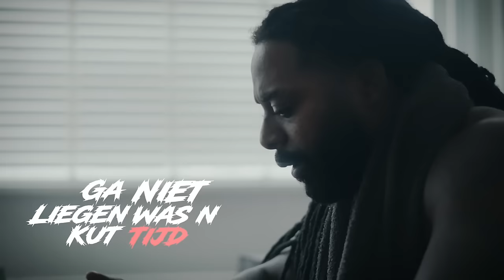Kempi - Ik Moest Man Zijn ( LYRICS VIDEO)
Prod by Magicknocker
Shot by Byrez
Edit by Noabahlman